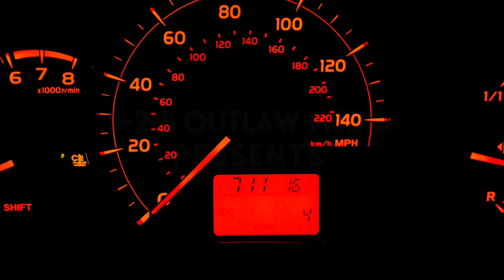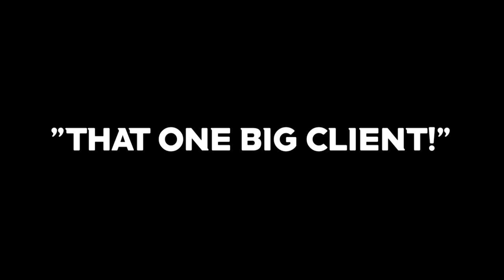SERIES PREMIERE!!! MTGTA#5 "The C.S.A.-The Leak" Ep. 001# "That One Big Client!" (GTAV MACHINIMA)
You get a call from a criminal friend of a criminal friend who has gone legit, (sort of). He’s playing a new game in which you partner with him to “fix” the problems of high profile celebrities. But one day, you get that one big client, a billionaire hip-hop mogul who had his iFruit smartphone containing unreleased music stolen. Now it’s up to you and your partner along with a savvy, tech consultant to prevent the “leak” of his music. Can you and Franklin help deliver on the “goods” to Dr. Dre, or will his unreleased music end up in the wrong hands and exploited for monetary gain?

“The C. S. A. :Celebrity Solutions Agency: The Leak” features “The Contract DLC” with Dr. Dre who lends his voice, his image, and his music to GTA online with special guests including DJ Pooh, Jimmy Iovine, and Anderson. Paak.

For the first time ever... "The C. S. A.: The Leak" will be presented in stunning 1080 HD at 60 FPS!!!